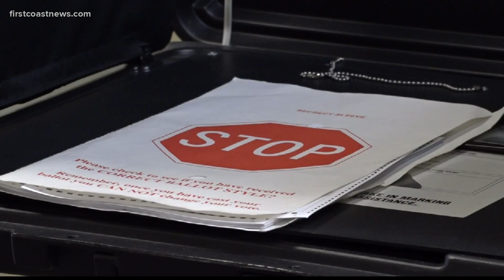Donald Trump Jr. holds rally in Jacksonville